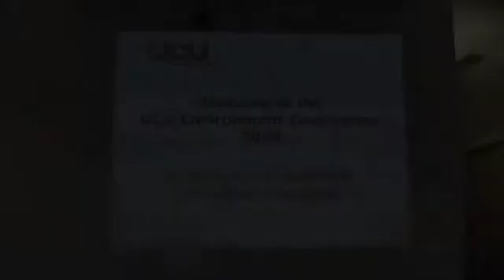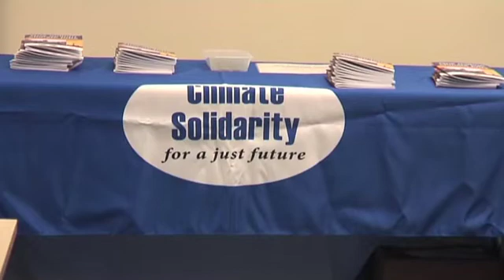UCU Environmental Conference 2010: Keynote Speakers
UCU General Secretary Sally Hunt and TUC Deputy General Secretary Frances O'Grady open the conference and talk about the national and international challenges ahead.